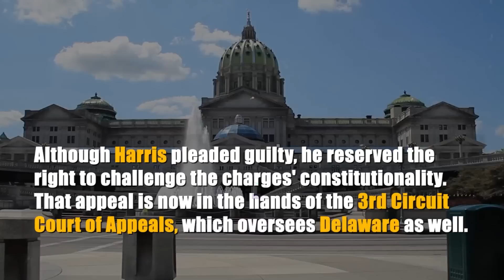Hunter Biden Defends His 2A Right To Own a Gun While Strung out on Crack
Ah, Hunter Biden, son of Brandon who’s arguably one of the most anti 2A presidents the US has ever had. Yeah, Brandon’s son, an unexpected poster boy for gun rights. Hard to believe, eh?

It seems like the Justice Department's investigation into Hunter’s crack - fueled gun purchase might just put him at the forefront of the Second Amendment battle. Who would have thought that crack cocaine and constitutional debates would go hand in hand? It's like watching a wild reality show where the unlikeliest characters team up to challenge gun restrictions.